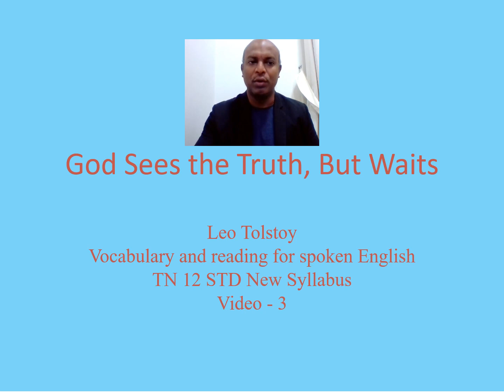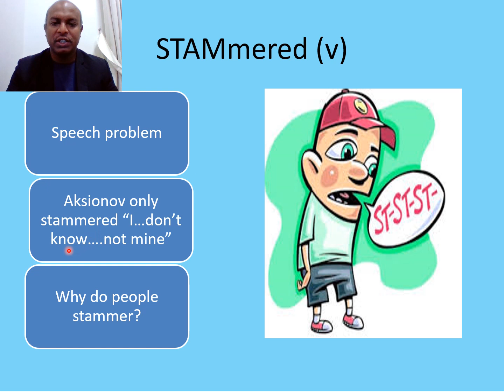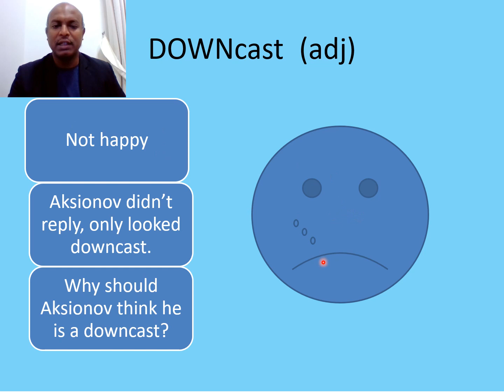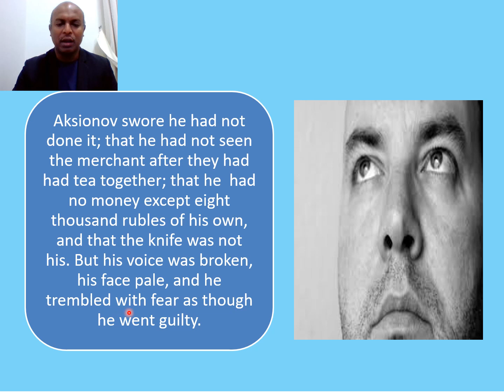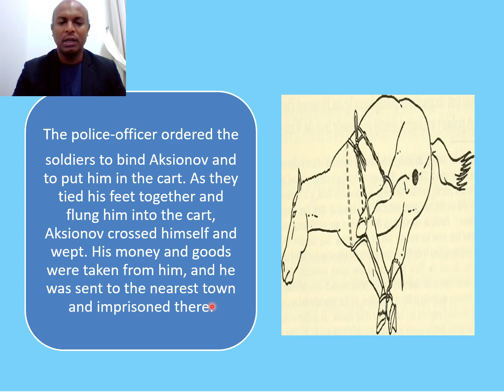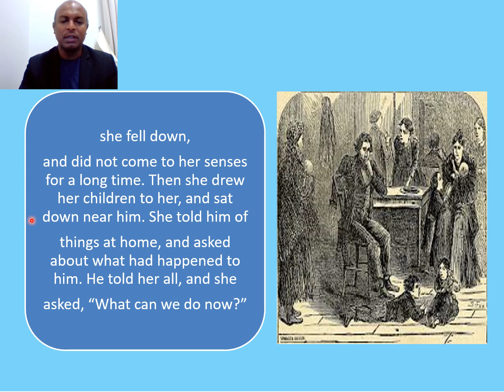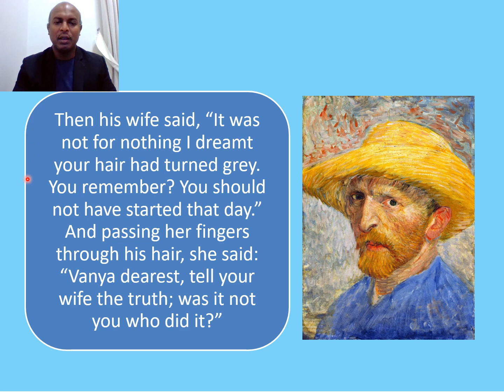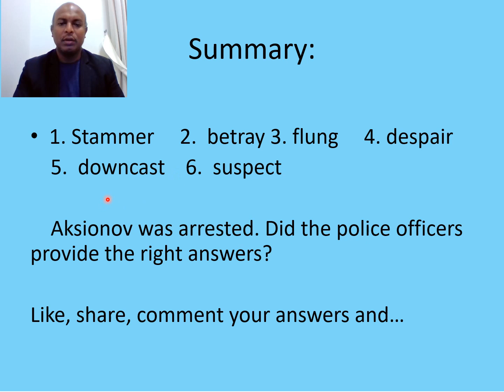God sees the truth, but waits - 3 in Simple English and Tamil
This video is the third video series of God sees the truth, but waits.
we learn the vocabulary words, looking at pictures and make sentences
we listen to pronunciation
 Also, we look at the grammar
Next, we look at the vocabulary in a sentence
Finally, we make our own sentence.
So this will be helpful for all including Plus TWO students of TN and would be helpful in remembering vacabulary
Once we finish learning the vocabulary, we read the story, look at the Tamil meaning and grammar in sentences
This video will be helpful for anyone in TN to improve English vocabulary, pronunciation, grammar.
All you need to do it just listen to all the videos and you will notice changes in your Spoken English irrespective of your levels.
The third part has 6 vocabulary words